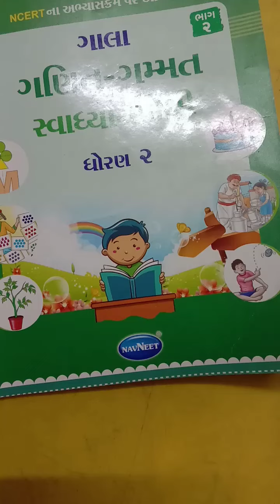ધોરણ ૨ ગણિત ૨૮ ૧